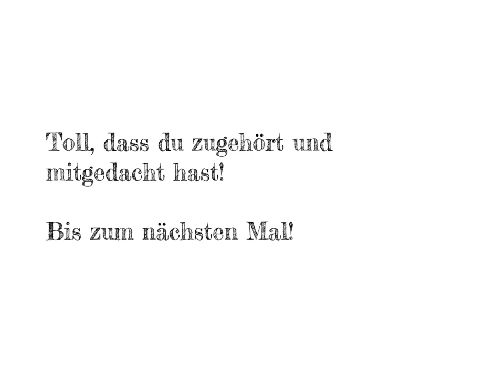Der Rechtschreibung auf der Spur Käse Lösung